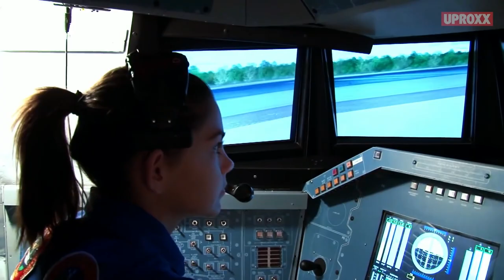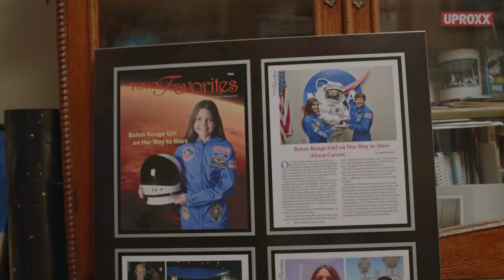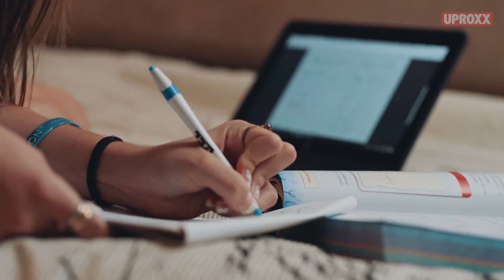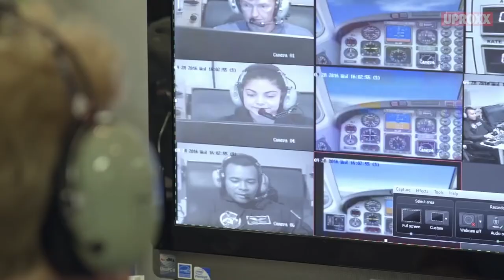Alyssa Carson First To Go To Mars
Anticipate the first human going to Mars Alyssa Carson